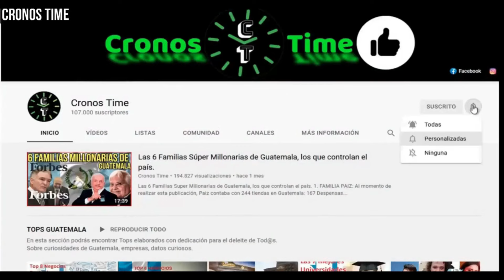FERNANDO LINARES-BELTRANENA PRESENTA AMPARO CONTRA BERNARDO ARÉVALO... GUATEMALA.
International Attribution